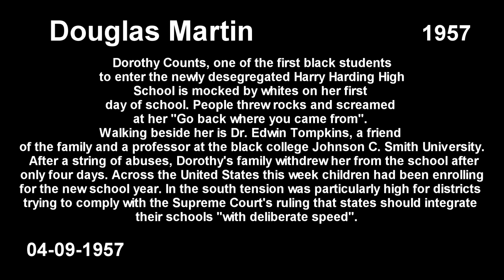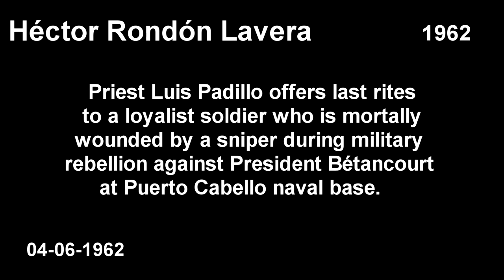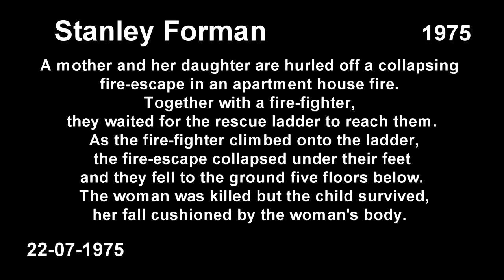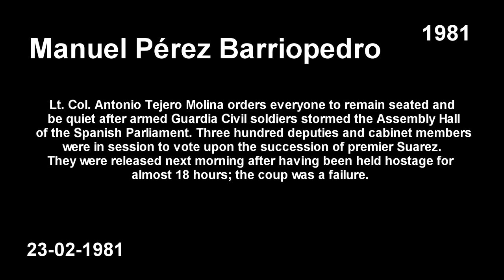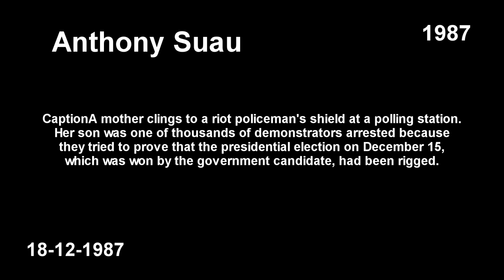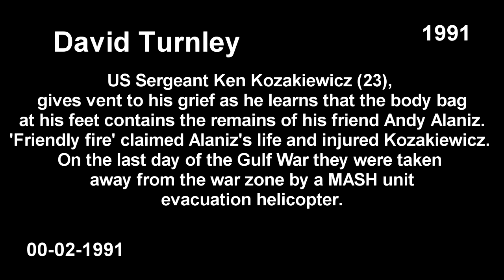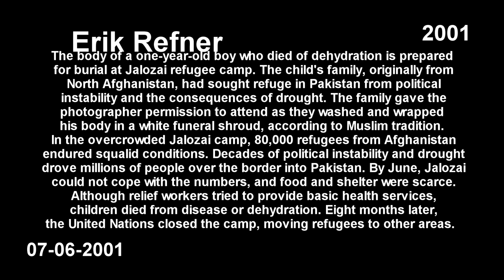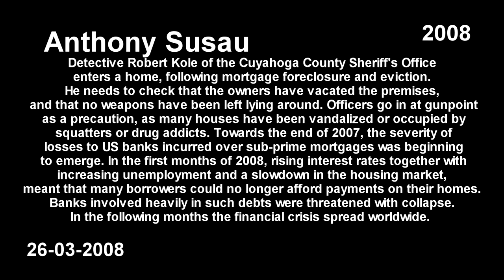Photo-Reports that changed the world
Looking for the Photo-Reports that changed the world